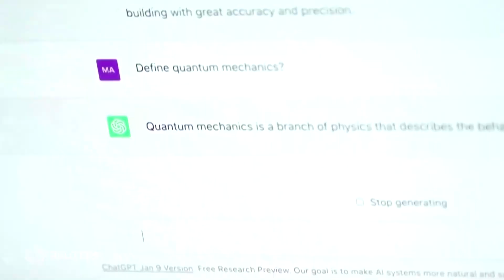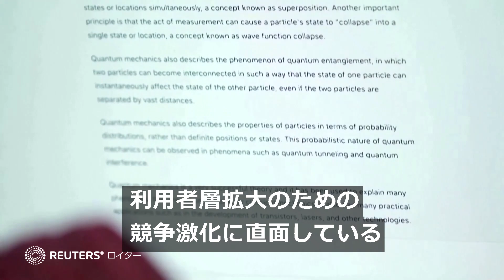オープンAIが「GPT-4o」発表 音声反応を高速化、会話の割り込みも可能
生成人工知能（ＡＩ）「チャットＧＰＴ」を手がける米オープンＡＩは５月１３日、新たなＡＩモデル「ＧＰＴ─４ｏ」を発表した。人間相手のようなリアルな音声会話が可能になったほか、文字や画像を扱える機能を追加。ＡＩ分野でのリードを固めたい考えだ。新モデルは無料で提供され、有料サービスの利用者はより高度な機能が使えるという。